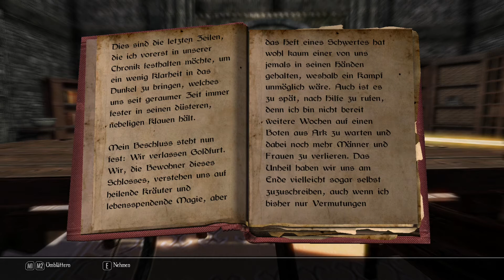📚 Enderal - Forgotten Stories #058: Die erste Seele! [Let's Play]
Enderal: Forgotten Stories ist eine Komplettumwandlung für "The Elder Scrolls V: Skyrim" -- eine Mod, die in ihrer eigenen Spielwelt angesiedelt ist, mit eigener Landschaft, Tradition und Story. Sie ist ein immersives Open-World-Abenteuer mit einem komplett veränderten Skillsystem, rundum erneuerten Spielmechaniken und einer düsteren, psychologischen Story mit glaubwürdigen Charakteren.

Enderal ist kostenlos und benötigt nur eine (legale) Version von TES V: Skyrim (die DLCs sind nicht notwendig). Die Mod ist ein unkommerzielles Projekt von SureAI, dem Entwicklerteam hinter der Oblivion-Mod "Nehrim: Am Rande des Schicksals" und der Morrowind-Mod "Arktwend - Das vergessene Reich" (und anderen Projekten). (Quelle: Steam)

Genre: Abenteuer, RPG
Veröffentlichung:  14. Februar 2019
Entwickler: SureAI
Publisher: SureAI
System: PC